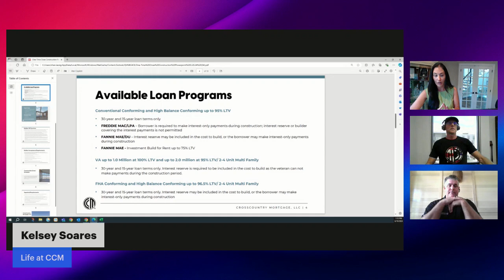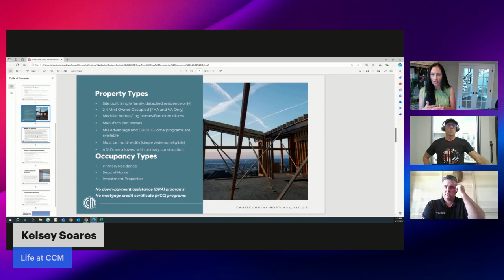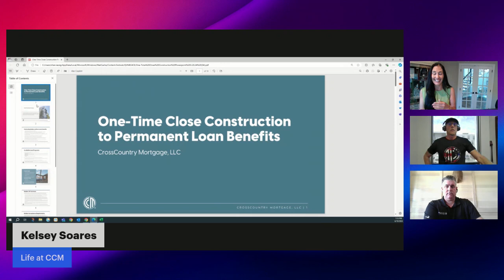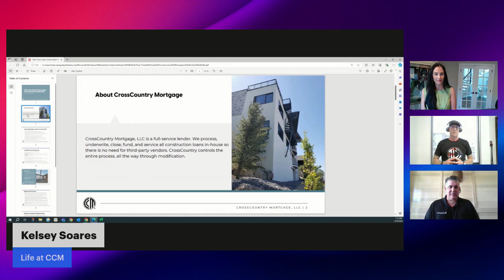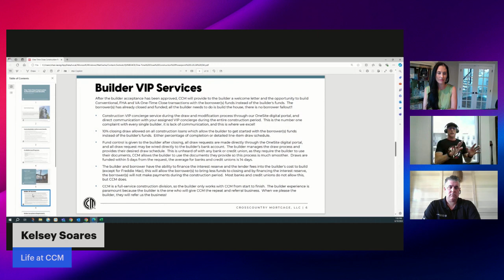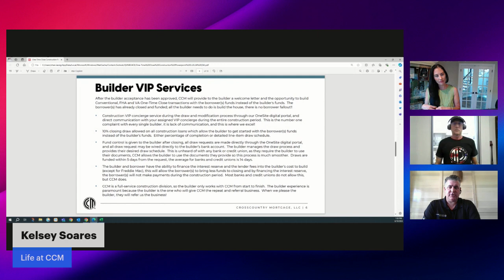Life at CCM: Construction to Perm One time Close (FULL VERSION)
(FULL Interview)

- Products Programs and Property Types
- WHY Promote Construction Loans?
- Loan Officer Process and Benefits
- Builder VIP Services

Loan Officers! Grab your drink of choice, pen & paper and be ready to take notes. Kelsey Soares is bringing you CrossCountry's EVP of Construction, Shan Lassig & Regional Vice President, Michael Smalley to showcase our Construction to Perm One Time Close process and what this could do for your market share capture rate.

CrossCountry Mortgage, LLC is a full-service lender. We process, underwrite, close, fund and service all construction loans in-house so there is no need for third-party vendors.

CrossCountry controls the entire process from start to finish, all the way through modification.